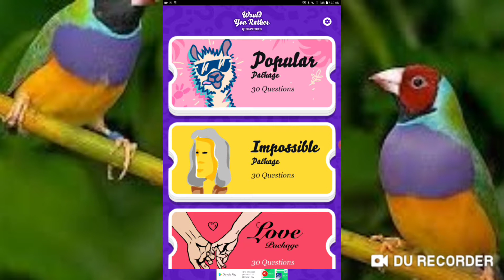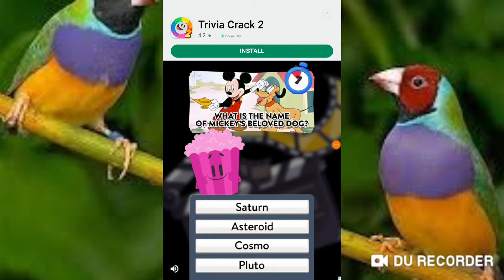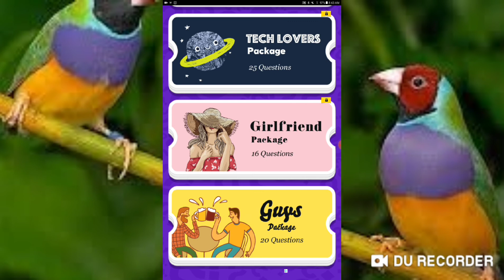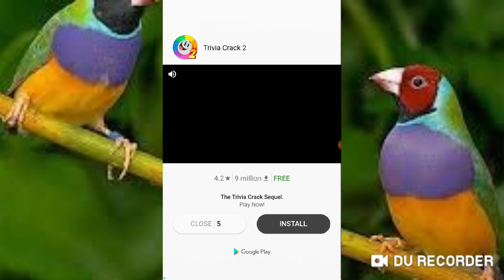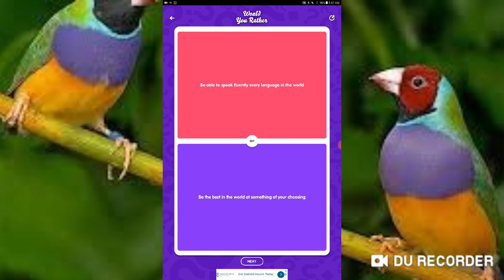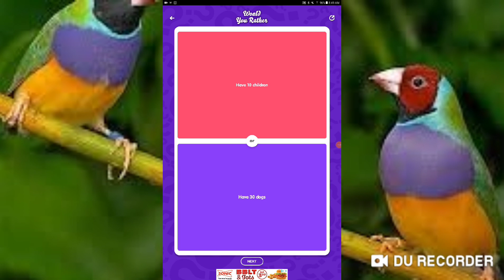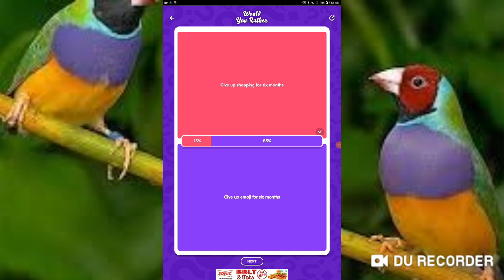The hardest questions ever! (Would You Rather)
orereoooooooo